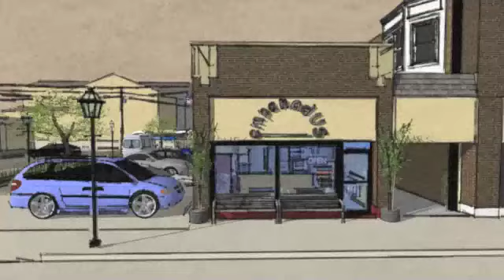empanadus - 1 year in Riverside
Raffle for 3 dozen empanadas